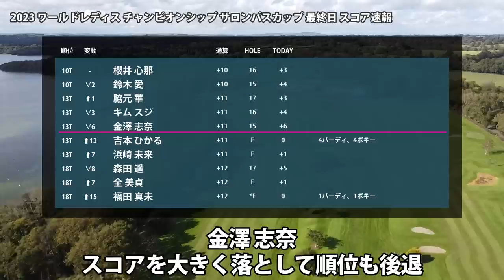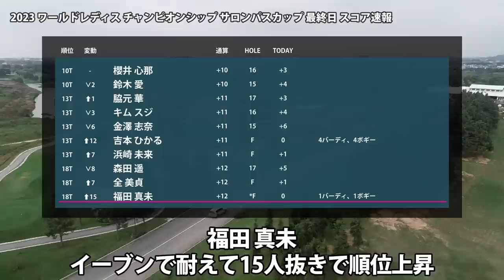2023 サロンパスカップ 最終日 スコア速報2 吉田優利 申ジエ 小祝さくら 上田桃子 山下美夢有 永峰咲希 脇元華 金澤志奈 吉本ひかる 福田真未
▼参考情報
ワールドレディス チャンピオンシップ サロンパスカップ
JLPGA ワールドレディス チャンピオンシップ サロンパスカップ

▼関連動画
2023 サロンパスカップ 見どころ 山下美夢有 上田桃子 ささきしょうこ 岩井千怜 吉田優利 そろそ優勝しそうな選手に注目!!

▼素材
DOVA-SYNDROME

@リ ヒョソン　野澤 真央　佐久間 朱莉　鶴瀬 華月　内田 ことこ　サイ ペイイン　全 美貞　奥山 純菜　高木 萌衣　菊地 絵理香　永井 花奈　宮澤 美咲　リ ハナ　奥山 友梨　天本 ハルカ　イ ミニョン　林 菜乃子　中園 美香　阿部 未悠　仲宗根 澄香　前田 陽子　テレサ・ルー　山路 晶　大城 さつき　小野 祐夢　柏原 明日架　イ ナリ　若林 舞衣子　石川 明日香　新海 美優　ｾｷ ﾕｳﾃｨﾝ　荒川 怜郁　藤田 さいき　河本 結　金澤 志奈　鈴木 愛　佐藤 心結　青木 瀬令奈　小祝 さくら　山内 日菜子　ささき しょうこ　三ヶ島 かな　川﨑 春花　高橋 彩華　永峰 咲希　吉本 ひかる　岩井 千怜　稲見 萌寧　@馬場 咲希　尾関 彩美悠　岩井 明愛　神谷 そら　上田 桃子　山下 美夢有　脇元 華　大里 桃子　木村 彩子　新垣 比菜　櫻井 心那　安田 祐香　@寺岡 沙弥香　泉田 琴菜　不動 裕理　福田 真未　岸部 桃子　蛭田 みな美　堀 琴音　イ ソミ　穴井 詩　吉田 優利　パク ミンジ　西郷 真央　菅沼 菜々　キム スジ　原 英莉花　植竹 希望　申 ジエ　渡邉 彩香　金田 久美子　藤本 麻子　田辺 ひかり　小倉 彩愛　葭葉 ルミ　安田 彩乃　笠 りつ子　エイミー・コガ　ペ ソンウ　薮田 梨花　木下 彩　石井 理緒　森田 遥　工藤 優海　照山 亜寿美　沖 せいら　藤田 光里　常 文恵　大西 葵　保坂 真由　大出 瑞月　廣田 真優　辻 梨恵　永嶋 花音　黄 アルム　種子田 香夏　平岡 瑠依　後藤 未有　仁井 優花　吉田 弓美子　濱田 茉優　西木 裕紀子　ﾌﾟﾘﾝｾｽ・ｽﾍﾟﾗﾙ　川岸 史果　松本 珠利　森 彩乃　桑木 志帆　浜崎 未来　池ヶ谷 瑠菜　上野 菜々子　ﾌｪｰﾋﾞｰ・ﾔｵ　竹田 麗央